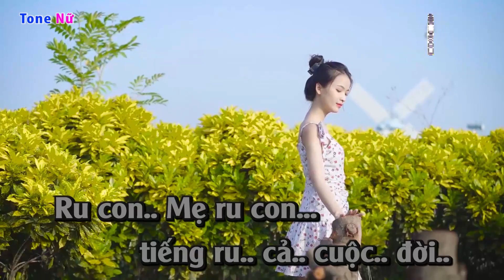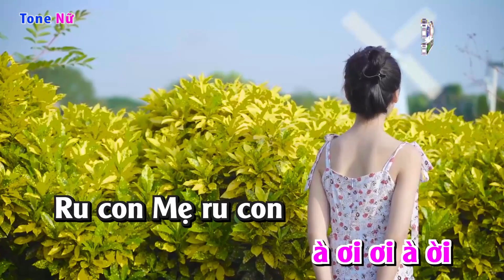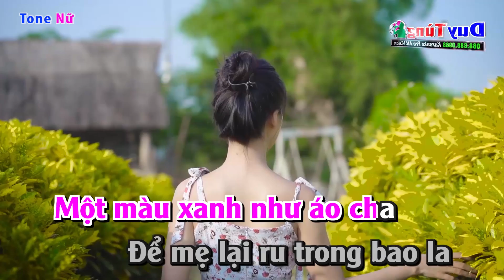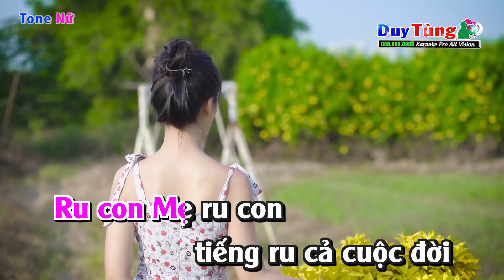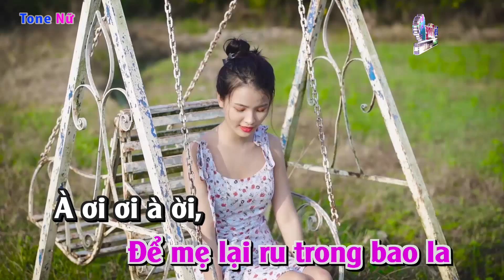Karaoke || Đất Nước Lời Ru - Tone Nữ || Nhạc Sống Duy Tùng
Bài Hát : Đất Nước Lời Ru
Sáng Tác : Văn Thành Nho
Lời Bài Hát :
Ru con Mẹ ru con tiếng ru cả cuộc đời
Ru con lời ru cất lên từ ngàn đời
Mẹ Âu Cơ từ xa xưa đi khai thiên lập địa
Lạc Long Quân cùng bao con đi ra nơi biển cả
Ðể đất nước mấi rực rỡ
Một gấm vóc mãi rạng rỡ
Qua bao gian lao Việt Nam ta
Ôi bao yêu thương Việt Nam ta
Ngàn lời ru trong bão giông
Mà ngọt ngào sao câu dân ca
À ơi ơi à ời, à ơi ơi à ời

Biển xanh xanh trời xanh xanh
Cho con bao hy vọng
Rừng xanh xanh dòng sông xanh
Lửa đã cháy ở phía trước
Lửa sáng mãi tình đất nước
Xưa bao cha anh hành quân xa (*)
Nay thêm bao con lại đi xa
Một màu xanh như áo cha
Ðể mẹ lại ru trong bao la
À ơi ơi à ời, à ơi ơi à ơi